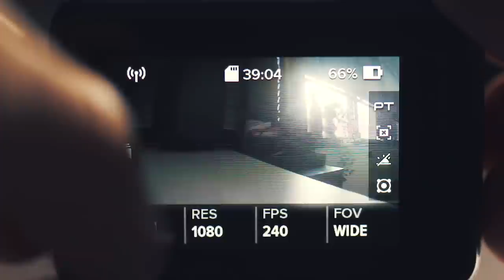KRANKZINNIG waterpark in DUBAI! (Aquaventure)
Een dagje lol beleven bij Aquaventure in Dubai, het meest krankzinnige waterpark ooit!